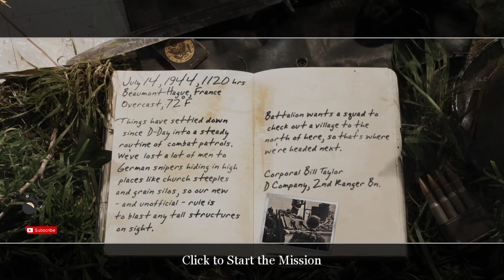Got killed many times before this (no death) | Call Of Duty 2 (2005) Walkthrough Part 17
Rough mission and I had to rush blindly everywhere just to survive.

Game Title: Call of Duty 2 (2005)
Difficulty: Hardened

Specs:
CPU: Intel® Core™ i5-9400F Processor
GPU: AsRock Radeon RX 5700 XT Challenger D 8G OC
Memory: 2x8 GB
Storage: Sabrent Rocket NVMe M.2 (512GB)